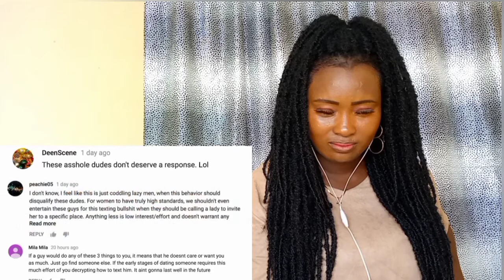Man Humbles Room Full Of Women | THE DUMBEST DATING MISTAKE EVERYONE MAKES.... REACTION😱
Man Humbles A Room Full Of Women | THE DUMBEST DATING MISTAKE EVERYONE MAKES... Reaction!!!

l hope you all enjoyed this reaction. Please

⚠ IMPORTANT DISCLAIMER: IF you don't like any of my uploads for whatever reason, please don't make a scene - contact me here on YouTube by sending me a private us message or send me an e-mail on:" " & i will happily cooperate and take it down!